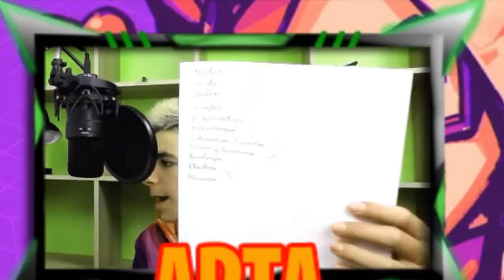APRUEBO un EXAMEN de la ESCUELA por KILL en FORTNITE y pasa esto...😱 [EXPERIMENTO]